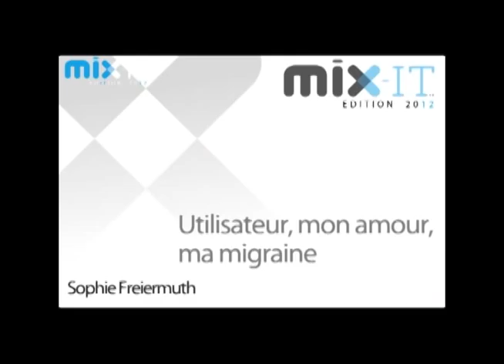Utilisateur, mon amour, ma migraine (Sophie Freiermuth)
Enrichir sa vision pour enrichir son produit: s'orienter vers un design centré sur l'utilisateur. Pourquoi, comment, quels résultats espérer

L'utilisateur... le grand absent dans la salle de développement, pour lequel tant de sueur est versée, tant de lignes de code écrites et tant de paroles échangées dans des discussions quelquefois houleuses mais heureusement souvent apaisées autour d'une bière ou une boite de gâteaux.

Le comprendre, le définir, le garder au cœur du développement, répondre à ses besoins...

Une session qui présentera et partagera les outils de l'ergonome et de l'ethnographe, destinée à tous les acteurs du développement pour augmenter la performance du produit, réduire l'inutile, parvenir à une définition commerciale de MVP et éviter des erreurs coûteuses.